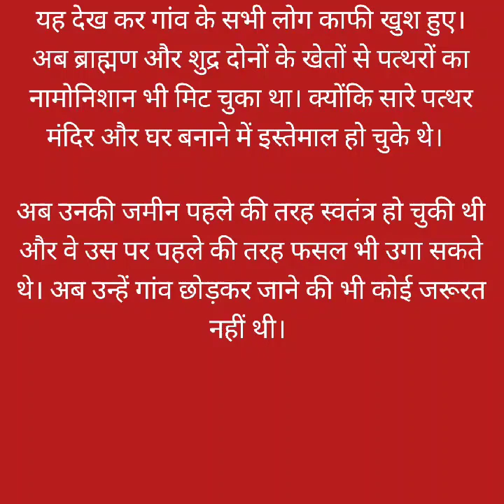चतुर बूढ़ा | Hindi Kahaniyan | Moral Stories | Gaon Ki Kahani| Village Stories